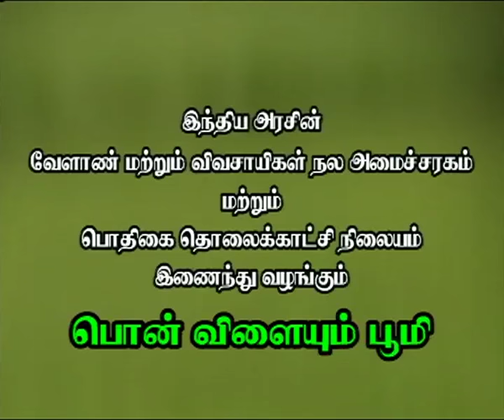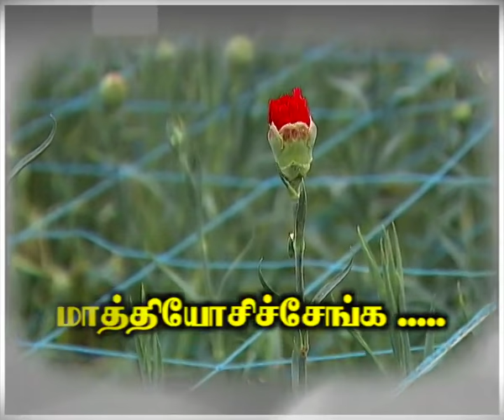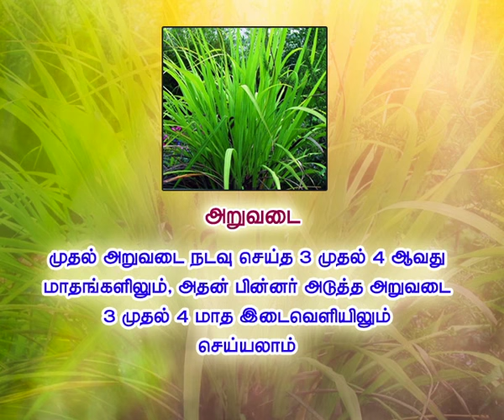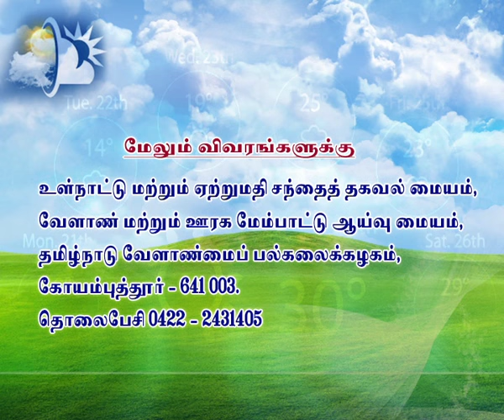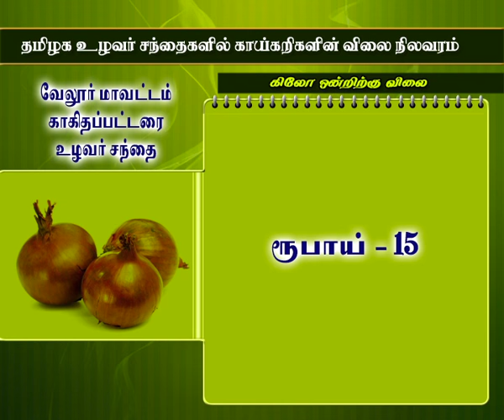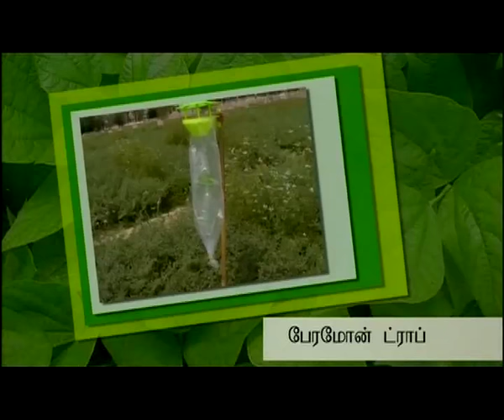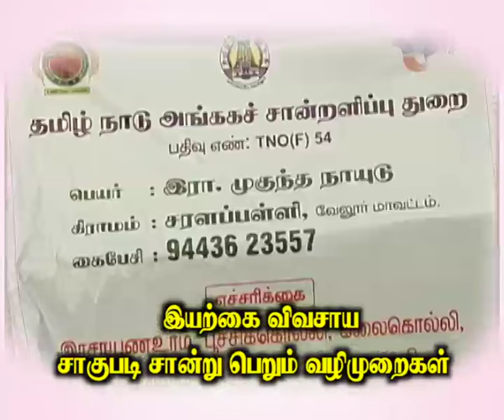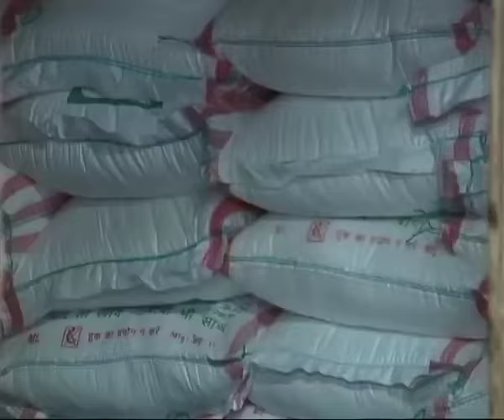Pon Vilaiyum Bhoomi 26/10/2016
i)Successful  Farmer Story :
Hightech polyhouse cultivation under NHM scheme - carnation flower
Pt:C.Balasubramaniam,Agriculturalist
Door no:206,Thettukal,Udhagai Taluk
Nilgiri  District

ii) Agri Advisories Notes:
a)District advisories note:  Chennai,Kancheepuram,Villupuram,Thiruvannamalai,cuddalore,
Thiruvallur
b)The Day’crop):   palmarosa

iii)Agricultural Technology:
Procedure for obtaining organic cultivation certificate
Pt:S.Prabakaran,Organic Certification
O/o the Director  Inspector of Organic certification
1424/A,Thadagam Salai, GCT Post,Coimbatore